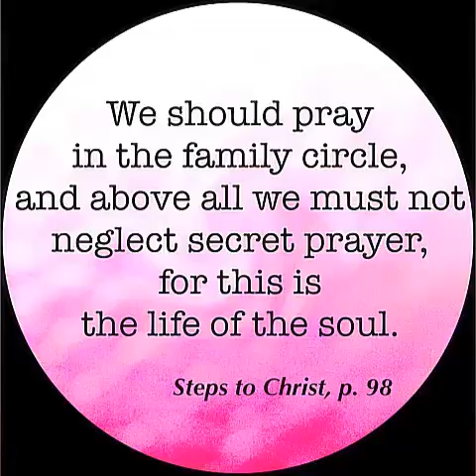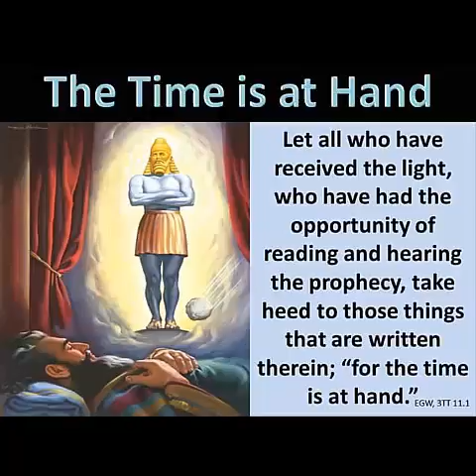Sweet hour of prayer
This is the hymn I sing to prepare me for prayer.(Communication with my God).